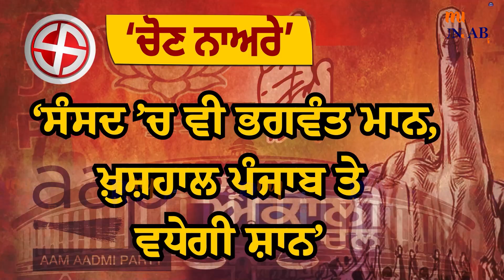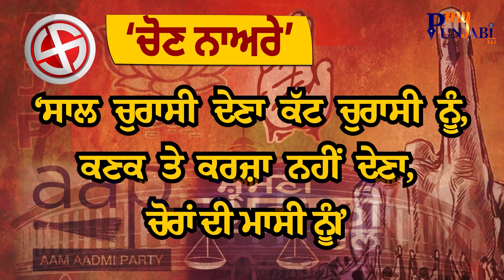ਚੋਣਾਂ ਦੌਰਾਨ ਬਦਲਦੇ ਰਹੇ ਨੇ ਨਾਅਰੇ,ਦੇਸ਼ ਦਾ ਨੇਤਾ ਕੈਸਾ ਹੋ..!